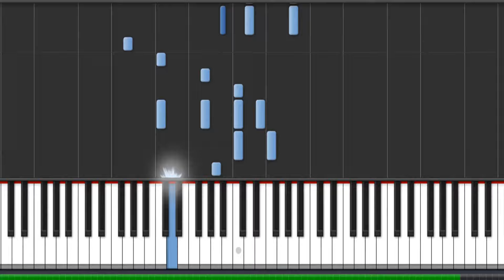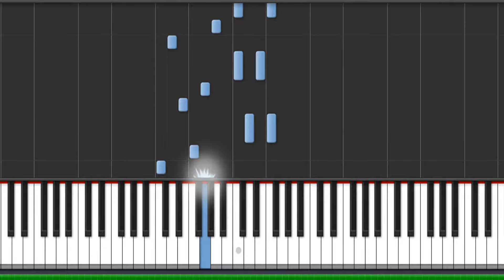Maroon 5 - Lets Stay Together Piano Tutorial - Chords - How To Play - Cover